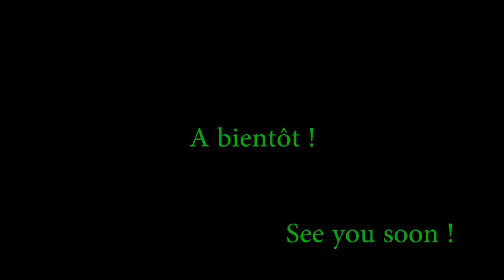Balade Kawasaki ER-6F 007 : Puces motos de Val-de-Reuil à Pont-Saint-Pierre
Balade après une visite des Puces motos 2015 de Val-de-Reuil jusqu'à Pont-Saint-Pierre en passant par Ecouis.